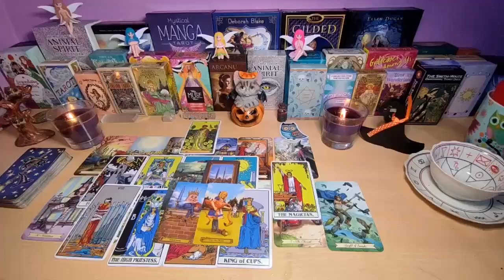PISCES♓️ SILENT…SILENT…THEN BOOM! OUT OF NOWHERE A SHOCKING REVEAL😱 AUGUST 2024 TAROT READING